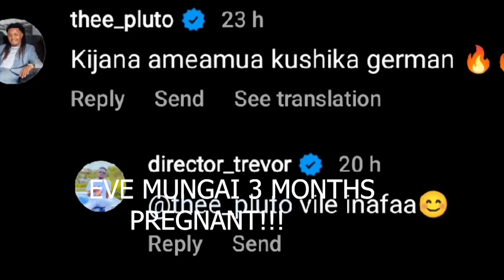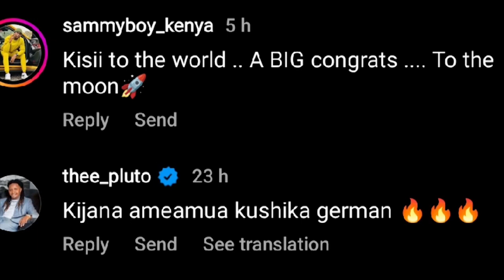EVE MUNGAI PREGNANT!!🙄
CELEBRITY UPDATES